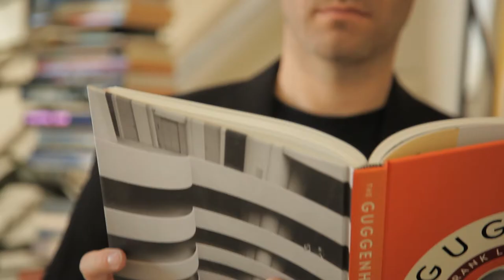Bookshelf Brooch Commercial